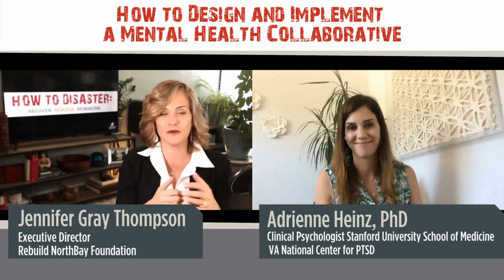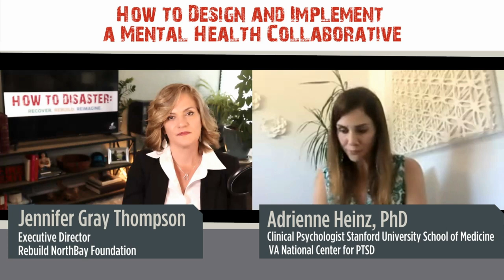Encore: How to Design and Implement a Mental Health Collaborative with Adrienne Heinz, Ph.D.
SERIES: Role of the Mental Health Care Leaders

“We have to go beyond education, we need mental health action!” -Adrienne Heinz, Ph.D.

Episode Description:
What’s more terrifying and costly than cancer? Untreated mental health issues. Mental health is a huge part of recovery after a disaster. This week, Jennifer interviews Dr. Adrienne Heinz for an in-depth discussion about mental health. Dr. Heinz talks about the mindsets most people have about mental health, why it is important to address trauma as a community and as helpers, and how to overcome crisis fatigue. She also shares helpful apps and exercises to help you slow down, de-stress, and fight off anxiety. Join the conversation, recover from the inside, and reimagine a new tomorrow!

Connect with After the Fire: Recover. Rebuild. Reimagine.

Highlights:
05:17: The Struggle with Collective Trauma
11:55: The Digital Aspect of Mental Health Intervention
19:19: The Stages of Grief
25:13: The Present and Future of Apps
29:33: The Value of Mental Health
35:26: Overcome Crisis Fatigue
38:38: Stimulate Your Vagus Nerve
41:25: Breathing Exercise